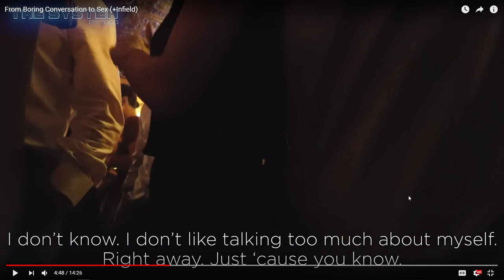MGTOW & Dating: why Validation never works NYC Bar scene 2019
PUA video by Todd V Dating while in NYC bar and why from a MGTOW perspective it doesn't work, VALIDATION.NEVER.WORKS